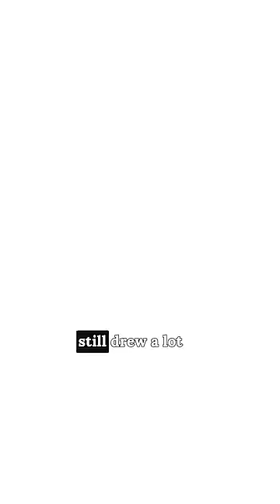Prince William's Unconventional College Experience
Being born into the royal family definitely has its advantages, but it can also put a lot of pressure on someone, especially if it’s someone in direct line to the throne.